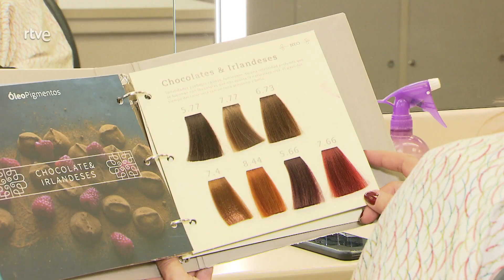Saber y Ganar 23-05-2023 | La2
¡Por fin! Después de nueve días batallando y estrujándonos las neuronas, conseguimos llegar a la solución de 'La parte por el todo'. ¿Nos acompañáis para descifrar este misterio? ¡Dadle al play!